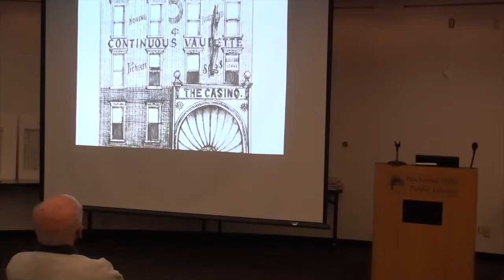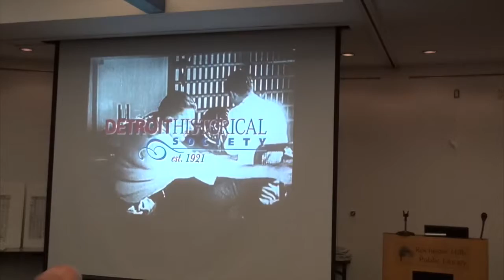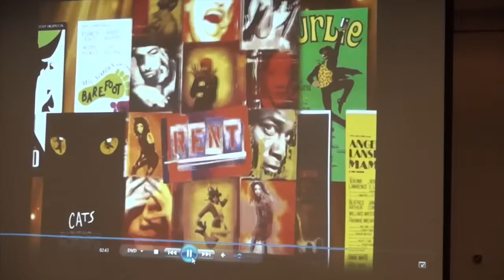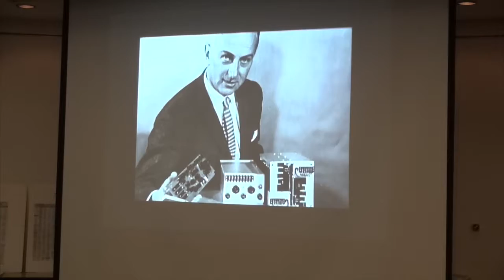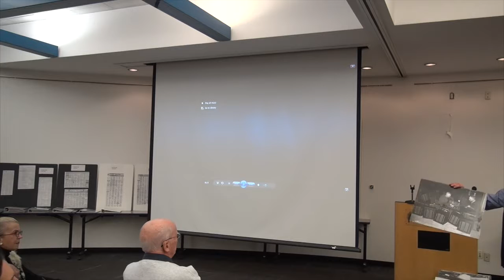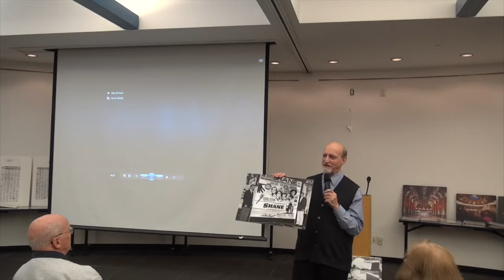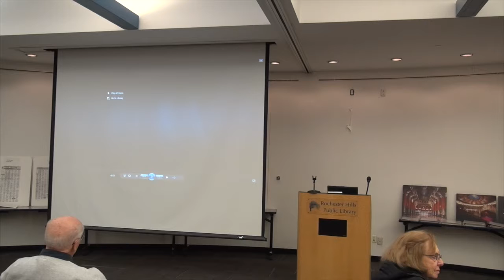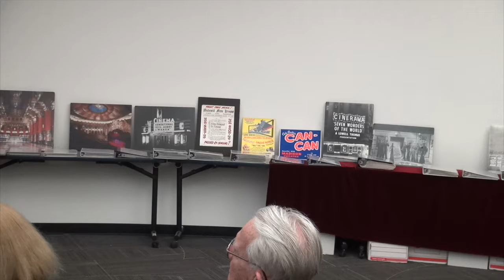RAHS "Detroit's Downtown Movie Palaces" 2 4 16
Author and entertainment historian Michael Hauser (currently the Marketing Manager for the Michigan Opera Theatre and the Detroit Opera House) discusses the glory days of the extravagant movie theaters of the past, where patrons were entertained by the film presentations and also by the exquisitely designed and embellished surroundings.